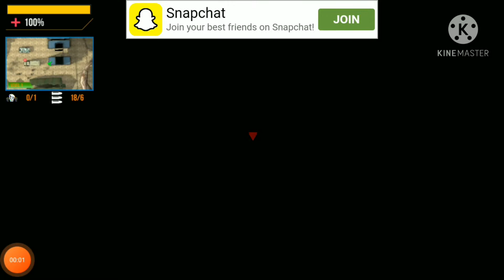CID movie crime seen action movie.